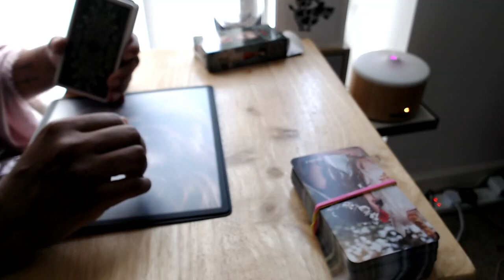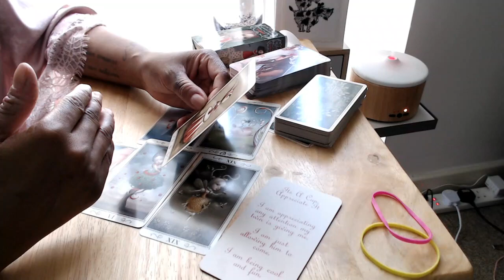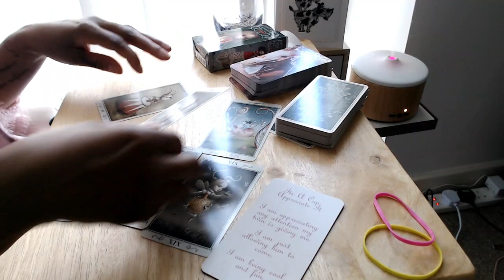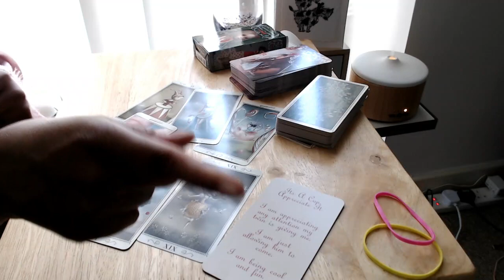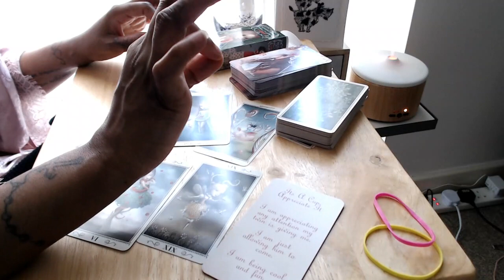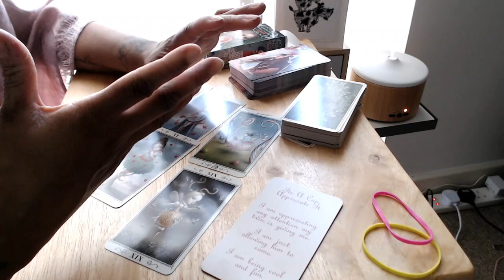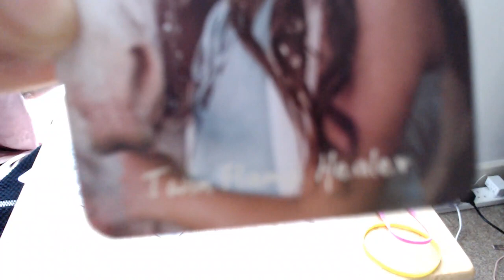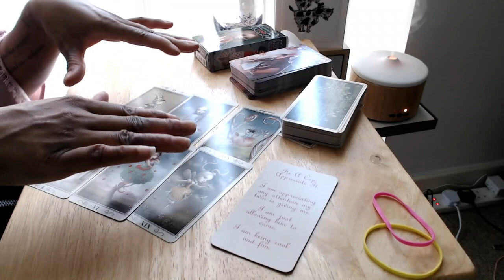BONUS READ +++ HOW DO THEY FEEL ABOUT YOU RIGHT NOW (Twin Flames) 😜💚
To Book SOPHIA`S TWIN FLAME READING, please Go To The Website. Click Or Copy & Paste Link Below ↓ ↓ ↓

I’m Sophia,
I Work With Energy And Teach You How To Build Yourself Worth And Self Esteem So That You Can Be Abundant In *ALL* Aspects Of Your Life.

*ALL* My Work IS 100% MONEY BACK GUARANTEE ** INCLUDING MY TAROT READING** No one Else Matches or Even Offers a Guarantee. So What Are You Waiting For? As, NO RISK FOR YOU! So Go To My Website And Book My Work NOW!!!

(This Website Has The Current Up To Date Prices Not YouTube)

***PLEASE READ ALL BELOW BEFORE CONTACTING ME AS MOST COMMON QUESTIONS ANSWERED BELOW***

EMAILS ONLY FOR SENDING IMAGES, LOST PROGRAMS OR MISSED READINGS

(If YOU have lost the program link put *LOST PROGRAM LINK* in the subject line of email. ALL programs are attached to Paypal that send you the program web link automatically after payment.
If I have missed your reading after the date you should have noted for yourself, then after 1 week after the missed date then please email me with *MISSED READING* in subject line. If I check and I have not missed your reading date or it is not over a week from the date, you will not receive a reply but will receive your reading.
CONTACT FORM NOT FOR FREE ADVICE OR ASKING FOR FREE OR CHEAPER BOOKINGS!
for synopsis on most programs.